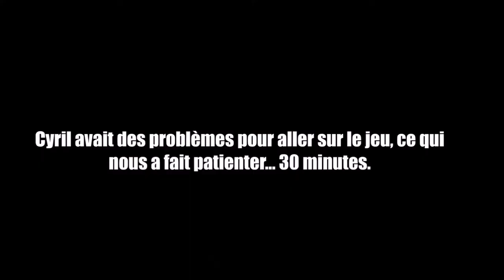[DAYZ] Chasse à l'ours imaginaire S1 # épisode 2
Nos survivants ont bien évolués depuis le dernier épisode, ceux si sont perdu dans un village. Tout d'abord nous ils vont faire les démineurs et les tireurs d'élites en attendant cyril, l'attardé du groupe. Ensuite, un exploration incroyable d'une antenne radio de france inter, pour ensuite lire la bible dans l'airstrip et enfin finir par de la chasse à l'ours. Nos survivants vont ils survivre? Vont ils retrouver leur amis? Vont ils attraper l'ours de wallok? A suivre...

- Notre page Facebook où y'a plein de choses cool en plus

Musiques:
 All satr - Smash mouth
 Two steps from hell - Heart of courage
 Crakz - sacrifice for the night